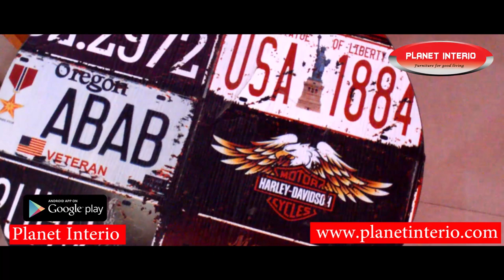All new Restaurant Table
Restaurant Table